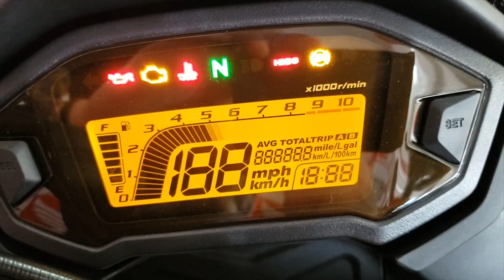Quadro Sem Mimimi | Nova Moto